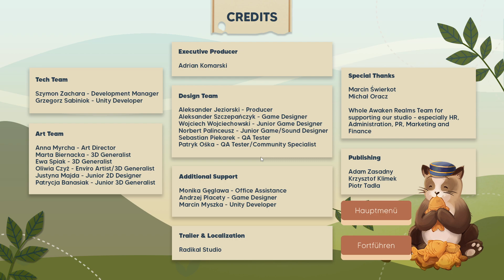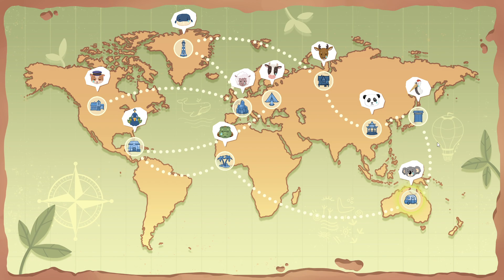Fresh Start - 12: Für die Natur (ENDE)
Beschreibung:
Fresh Start ist ein entspanntes Einzelspieler-Spiel, bei dem du dich auf große Reise begibst, um die Welt zu säubern und die Natur wiederherzustellen. Hilf Tieren, löse Rätsel, hege Pflanzen und sieh mit eigenen Augen, wie sich die Welt durch deine Taten verändert.

Reise rund um die Welt und gib ihr den "Fresh Start", den sie verdient!
Let's Play Fresh Start - Gameplay - Deutsch/German
«Fresh Start»
Eine Aufräum-Lebenssimulation von Chicken Launcher (2022)
Kommentiertes Gameplay von Xtreme Zockt [2023]